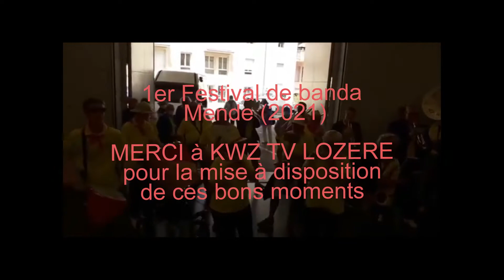1e Festival de Bandas de Mende (2021)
Les Souvenirs de Nestor étaient là, pour cette 1ère édition et malgré le temps pluvieux, toutes les bandas ont performé pour mettre le feu...Super moment de convivialité